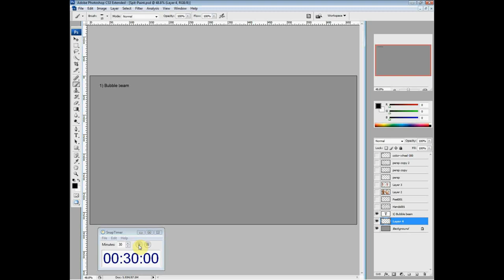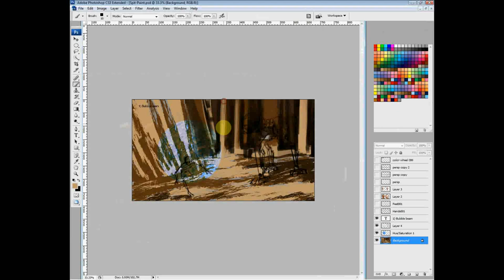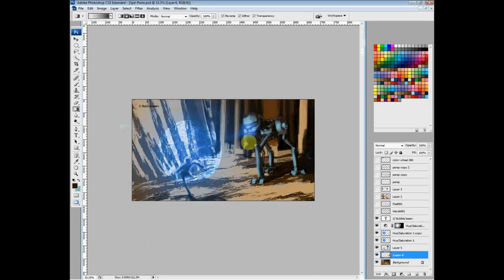Bubble beam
Concept art practice, again a 30 minute time limit